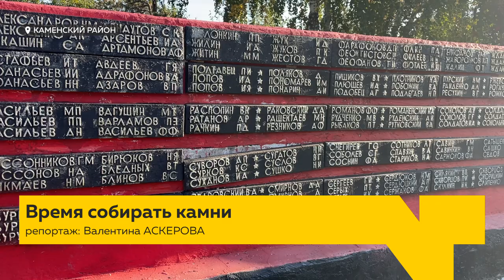Жители Каменского района рассказали о своих многочисленных бедах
Сквер воинской славы разрушается,  дедлайны по ремонту школы сорваны, сточные трубы сильно засорены. Жители Каменского района на встречи с журналистами и общественникам рассказали о своих многочисленных бедах, которые местные власти решать не спешат.